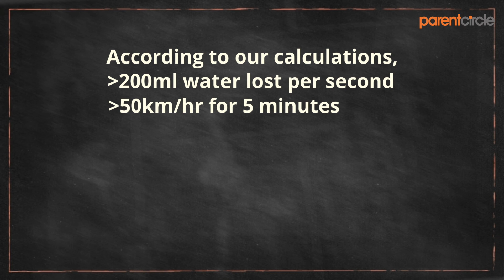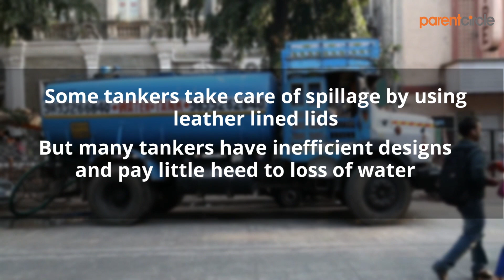Is Chennai Running out of water ? | The Tanker Story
What’s your opinion on water tanker leaks?
We were not sure about what to make of it.
So, we thought about the following one.

While riding on the
Chennai One highway near Pallikaranai,
we happened to see a drinking water truck
on the road.
The truck was leaking water profusely
We followed the truck for about 4 km,
and thought we'd do some math on what
we observed.
According to our calculations,
if 200 ml of water was lost every second
and if the speed of the truck was 50 km/hr for 5 minutes,
15 liters of water was lost for every kilometer.

The Bureau of Indian Standards recommends
200 liters of water per person, per day.

If the tanker takes a 15 km route to transport water,
approximately 225 liters of water will be lost,
This is more than a person's daily requirement.
India at this point is facing the
worst water crisis in its history.
21 Indian cities will run out of groundwater by 2020.
Failed monsoons in 2017 and 2018 have led to depleted levels of groundwater and surface water reservoirs
So, there's a higher demand for lorry water, supplied by the metro water department.
Some tankers take care of spillage by using leather lined lids
But many tankers have inefficient designs and pay little heed to loss of water
40% of drinkable water distributed in Chennai is wasted due to leaky pipes and trucks
Proper maintenance and upgraded designs for existing systems can dramatically reduce wastage
We owe the right to safe, usable water to our
future generations

Next time you see a tanker leak, click and share the photo or video using

Production, edit and Music: Bimal Thankachan
Script and research: Bimal Thankachan and Ritika Banerjee
Graphic Design: Ritika Banerjee and Balaji Radhakrishnan
Additional footage :Keshav Suryanarayanan